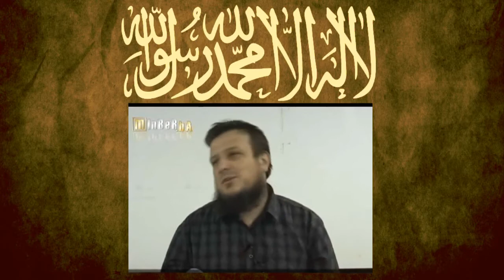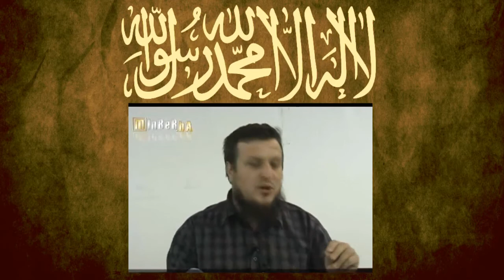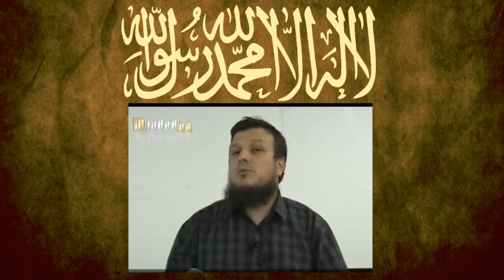KAKO VIDJETI UZVIŠENOG ALLAHA prof. Sanel Ramić